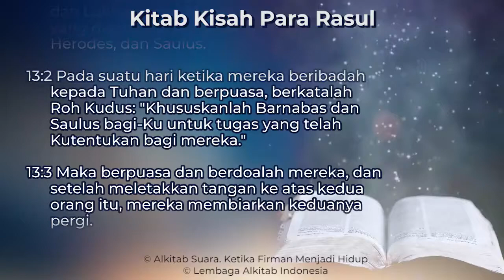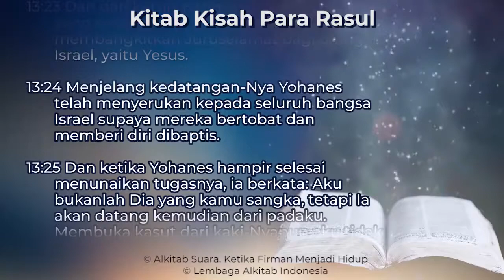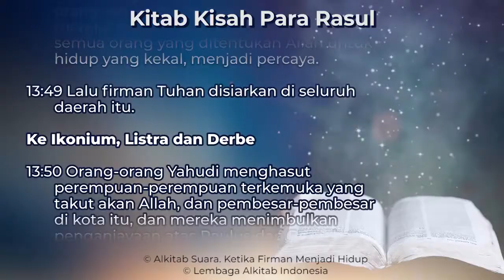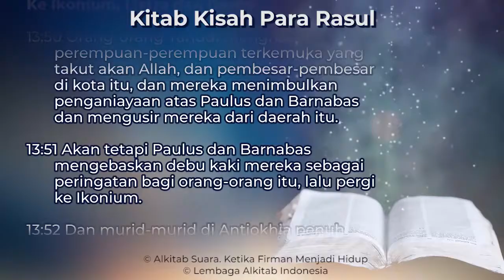Kisah Para Rasul 13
Kitab Kisah Para Rasul Pasal 13